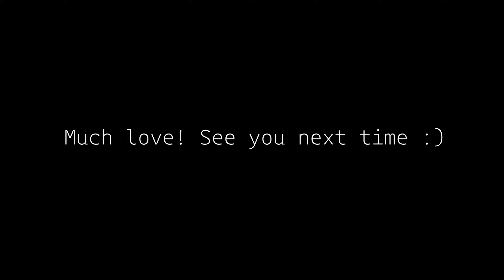THE PERFECT FIVE NIGHTS AT FREDDY’S GAMEPLAY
I love this game so much, I hate it! Also, did y'all enjoy the new FNAF movie that came out??? Shoutout to CoryxKenshin, SAMURAI STAND UP!!